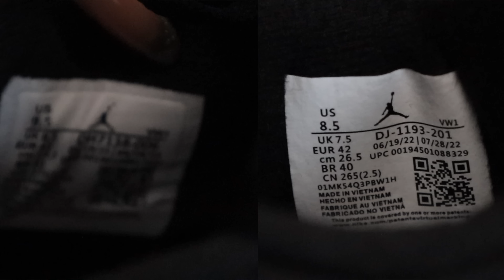¿Cómo identificar unos SNEAKERS FAKES? 🔍 GUÍA COMPLETA 😱 I PARIS SERVÍN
Esta vez nuestro amigo Luis "Don Martech" nos ayuda con una guía para identificar pares de sneakers que podrían ser fakes de acuerdo a su experiencia como vendedor.

ACTUALIZACIÓN: Dinámica cerrada, ya escogimos ganador del par de acuerdo a los requisitos, ganador @2_tocinos_2

¡Sígueme!